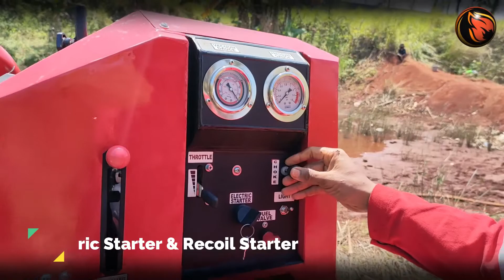Pompa Pemadam Dupamp 23hp Portable Fire Pump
Pompa Pemadam 23Hp Portable Fire Pump